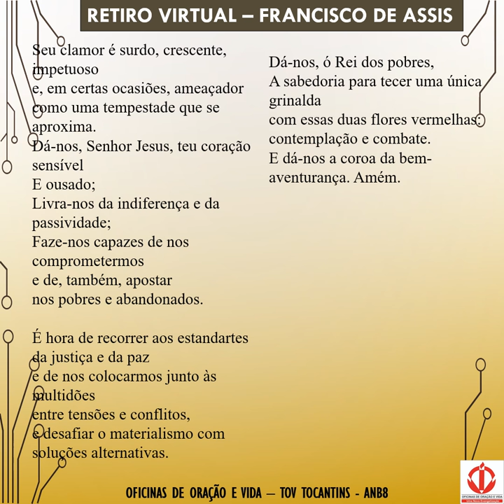Retiro Virtual - FRANCISCO DE ASSIS - 2ª Palestra "LEVANTA-SE O SOL"